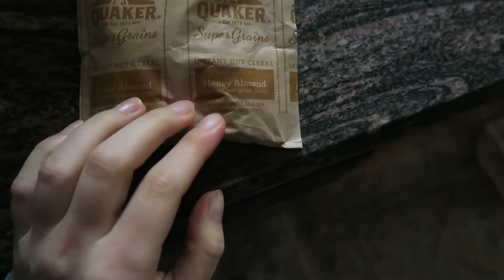MATCHA GREEN TEA COCONUT PANCAKES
♥ LINKS / MENTIONS:
Ice Coffee K-cups
Matcha powder